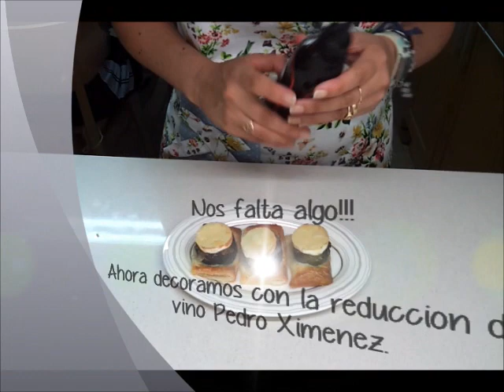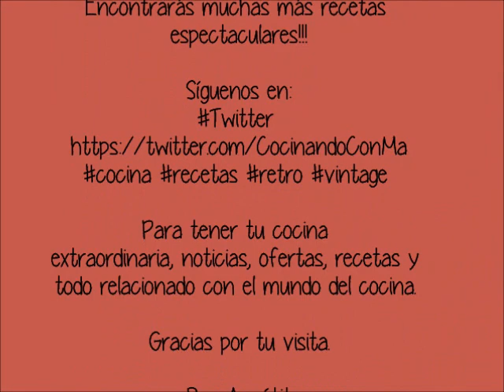Tapa de Morcilla con Queso de Cabra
Esta tapa de Morcilla de Burgos y Queso de Cabra, es una de las más ricas que he probado, pero sobre todo fácil de preparar... y de comer!
Gracias por pasar por mi cocina,
Bon Appétit!!!

Fotos: Cocinando con Má.